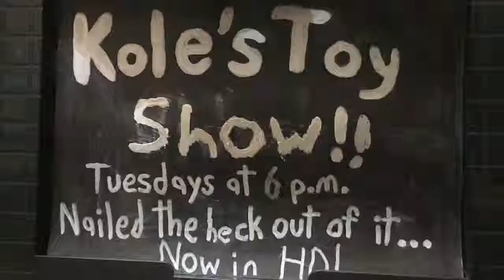Money in the Bank – Kole’s Toy Show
Six competitors will be going up the ladder and getting the briefcase. Who will win?